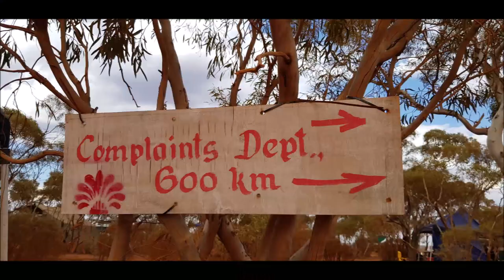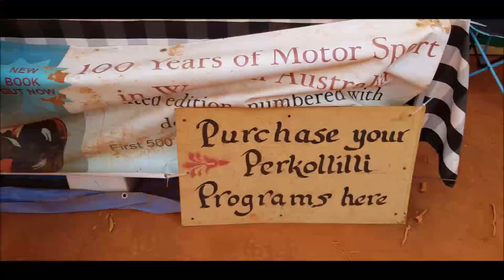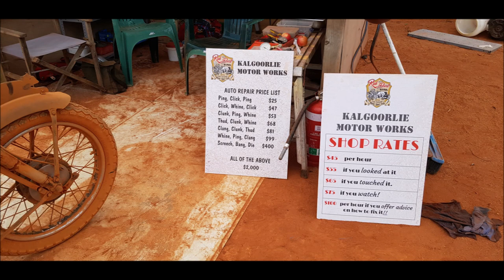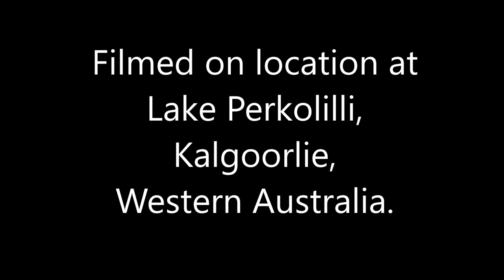Lake Perkolilli Kalgoorlie 2019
The Red Dust Revival offered 3 days of all things pre-1940 on two and four wheels. Cars and motorcycles raced the salt flats of Lake Perlolilli just outside Kalgoorlie in the heart of the Western Australian goldfields.